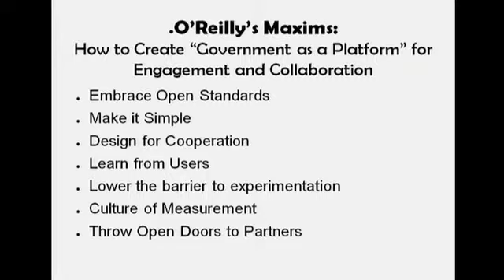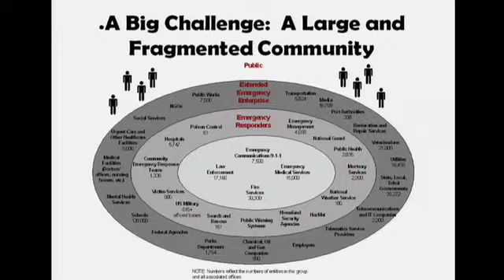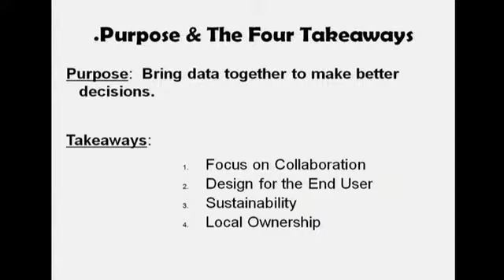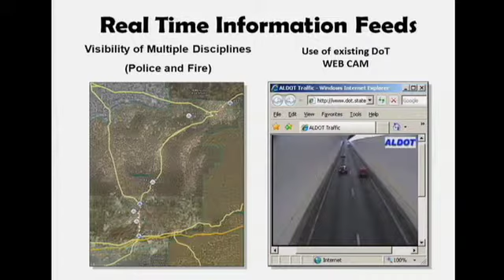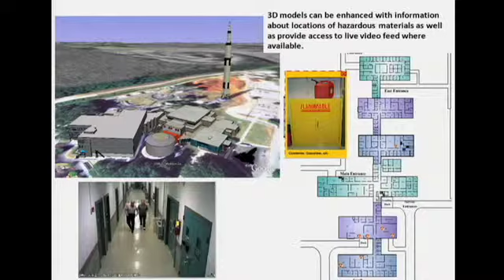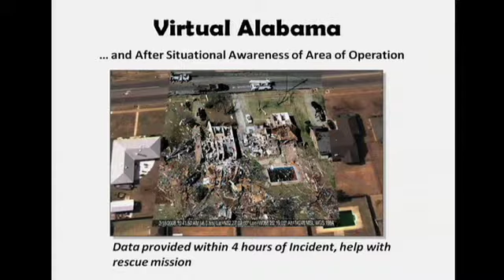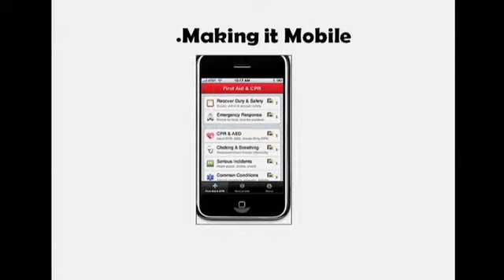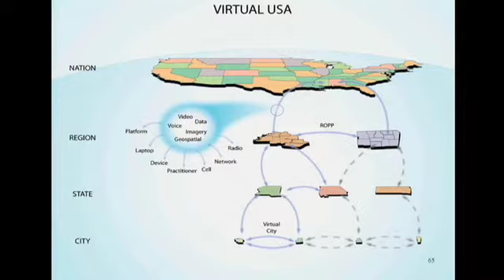Gov 2.0 Summit 09: Robert Greenberg, "Rapid Fire: Location, Location, Location"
Robert Greenberg (G&H International Services, Inc.), "Rapid Fire: Location, Location, Location"